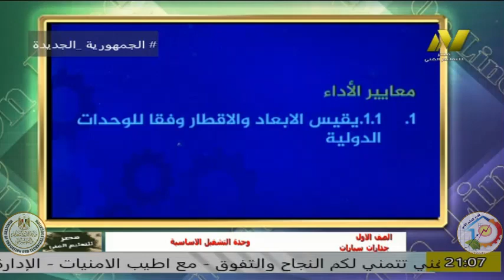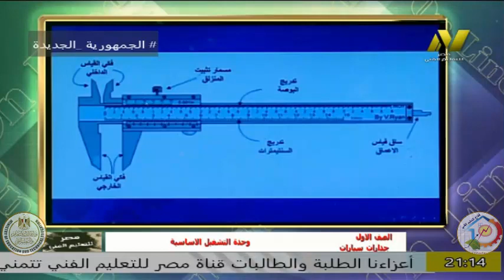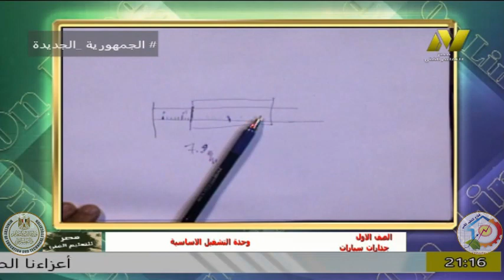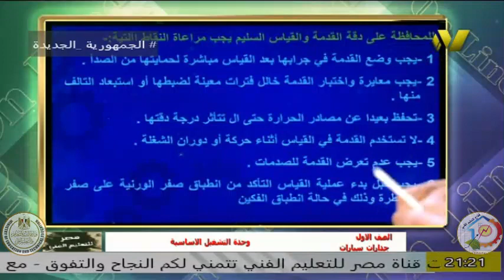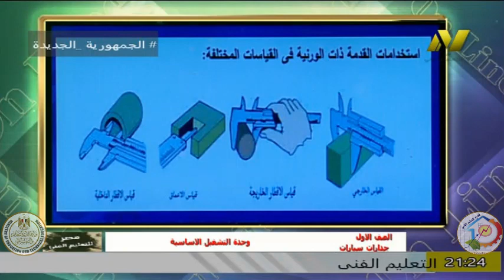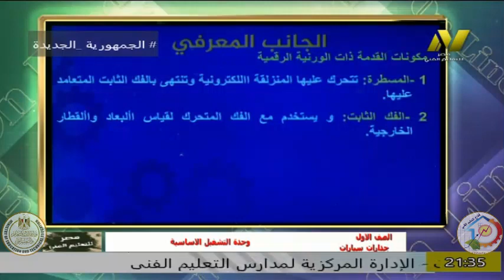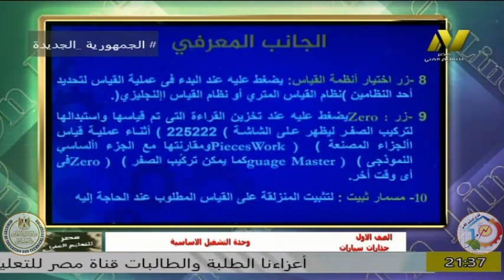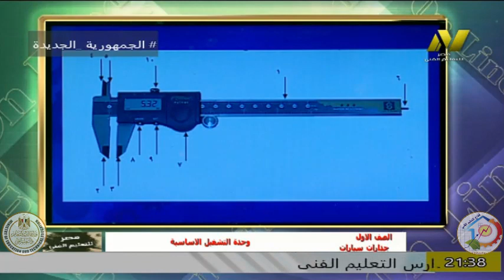الصف الاول صناعى - فنى سيارات - وحدة التشغيل الأساسية - د السيد انور